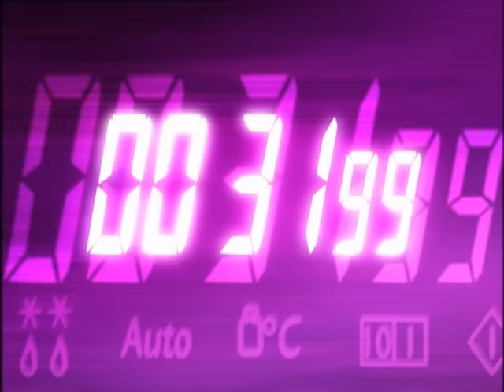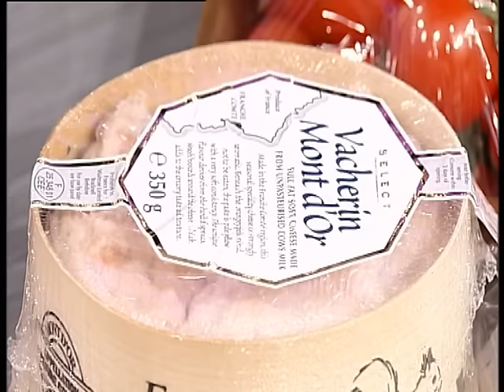Ready Steady Cook - Sn 15: Ep.79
Chefs Tony Tobin and Phil Vickery work with antiques experts.